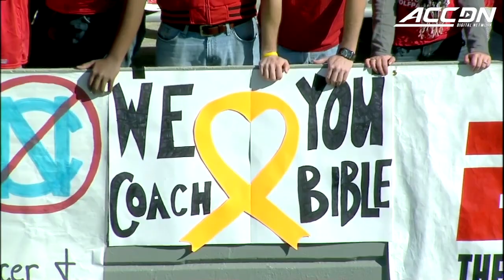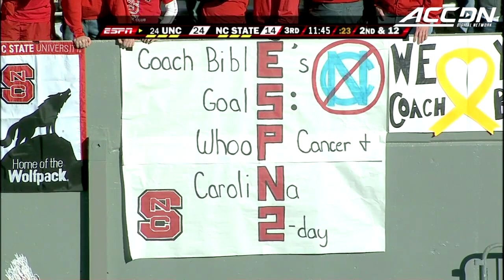Russell Wilson Leads NC State To A Comeback Against UNC | ACC Football Classic (2009)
While things did not go the way the NC State Wolfpack planned for most of the 2009 season, the season did end on a high note as they defeated the rival #24 North Carolina Tar Heels for the third time in three seasons.  The Wolfpack trailed 24-14 at halftime, but quarterback Russell Wilson lead NC State on a second half comeback. Wilson finished the game by completing 20 of 27 pass attempts for 259 yards and 4 touchdowns, as NC State won the game 28-27.  Check out the great performance by a future NFL star in this classic rivalry game right here!